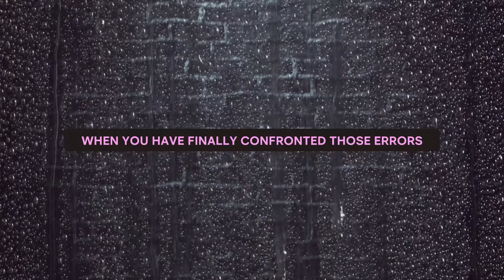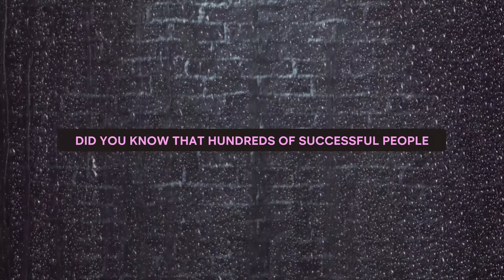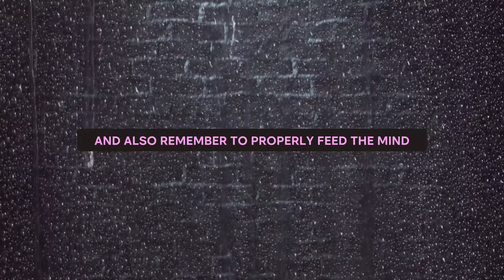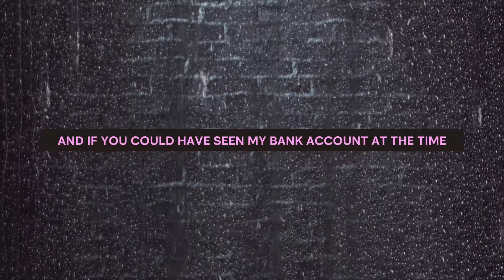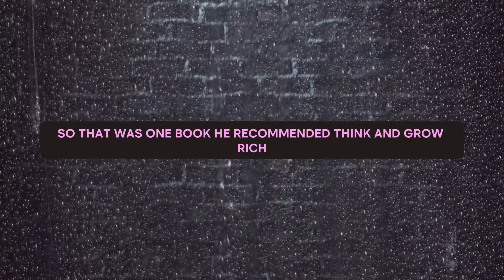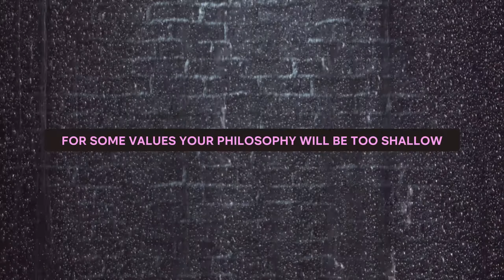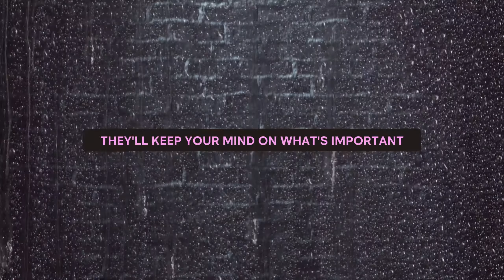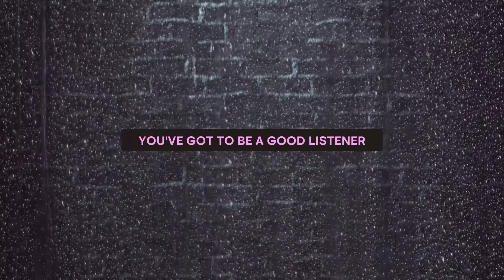Lifelong Learning - Jim Rohn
Jim Rohn motivational speech about importance of self-education and lifelong learning.

Jim Rohn was a pioneer in the field of personal development, known for his powerful teachings on success, mindset, and productivity. Join us as we uncover Jim Rohn's revolutionary ideas on self-education and discover how it can unlock your true potential.

Let's embark on this journey together and make our dreams a reality.
As Jim Rohn famously said, "Formal education will make you a living; self-education will make you a fortune."